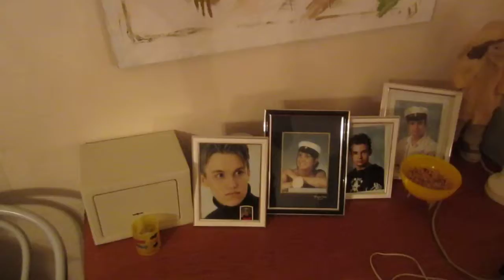This is my CRIB, no zombies welcome!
I thought I would start out easy by showing my crib, and my cat. Hope ya'll enjoy this!